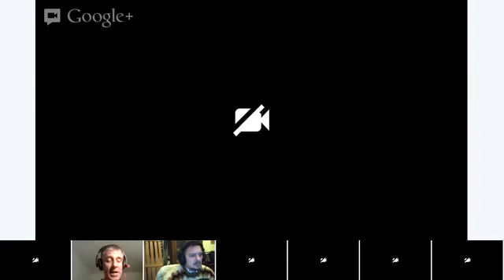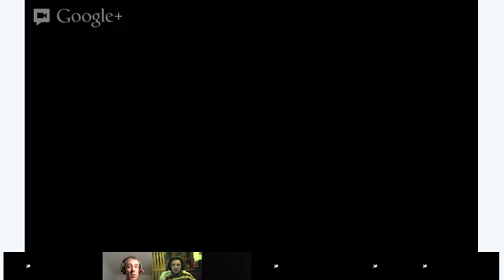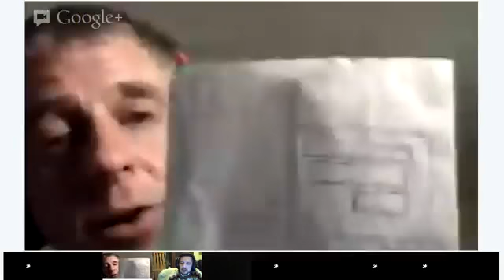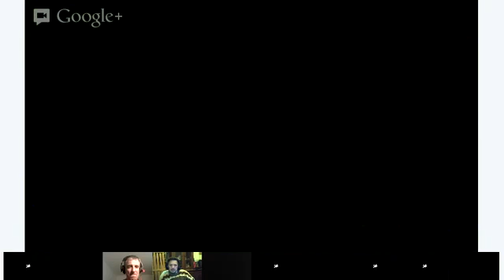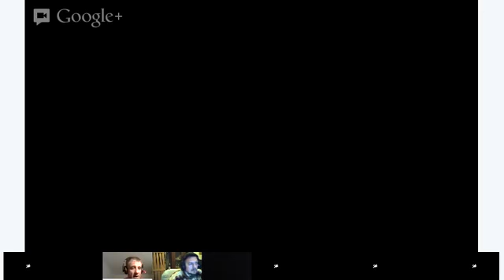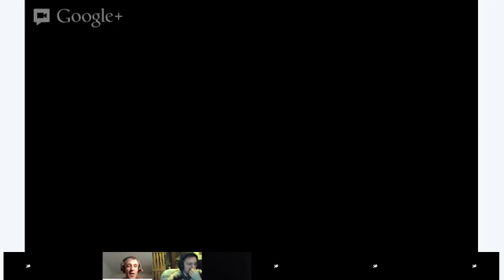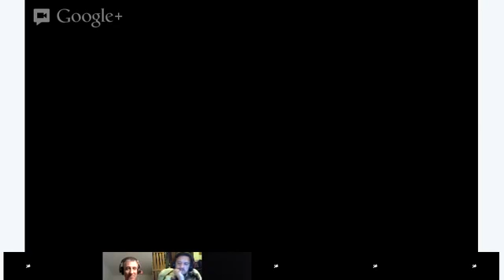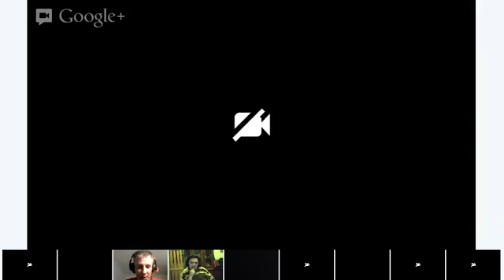Speaking - Geoff (English class)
We are going to talk about Addictions.